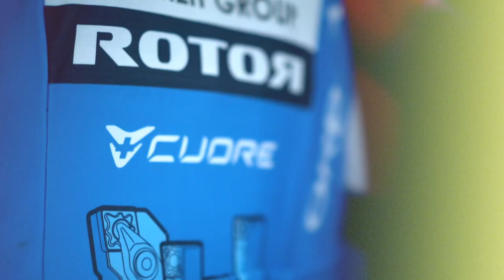Stage 1 OVO Energy Women's Tour: rain jackets, pink ribbons and podium finishes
Janneke Ensing makes her debut whilst Lisa Brennauer sprints to 3rd place in a rain marred stage.

Thanks you for checking out the official WNT-ROTOR Pro Cycling YouTube channel!